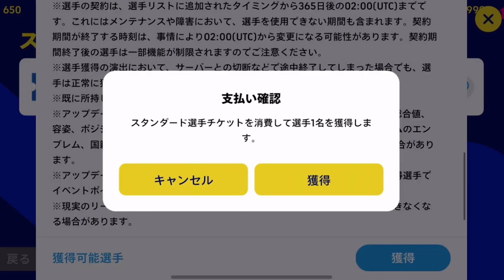【無課金垢でDivision1】無課金勢歓喜の『過去最大の補強』！スカッド大幅強化でDiv1に近づく！！【eFootball2023/イーフト】#14.5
【無課金垢でDivision1再生リスト】